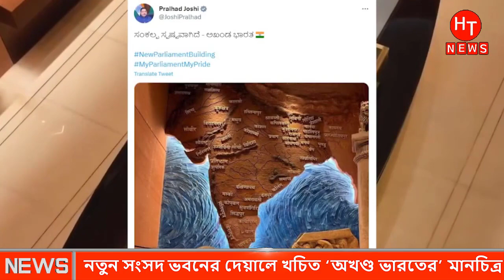সর্বশেষ আন্তর্জাতিক খবর ৩১ মে ২০২৩| Bangla Antorjatik Khobor | International News Bangla